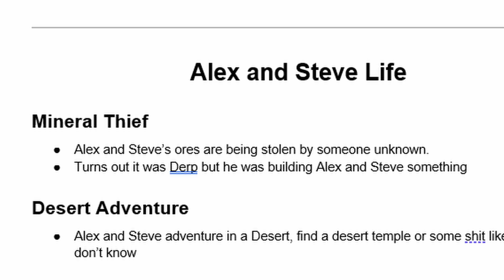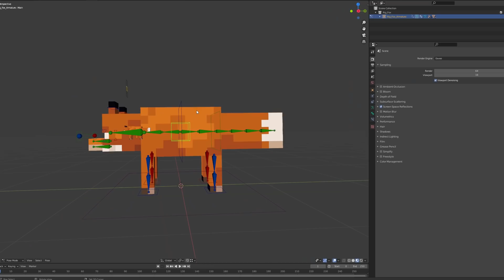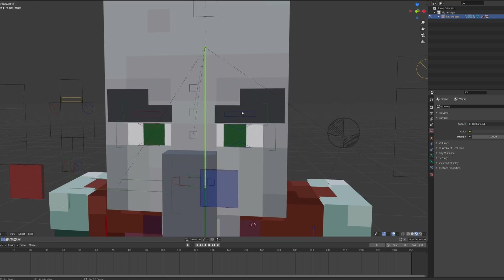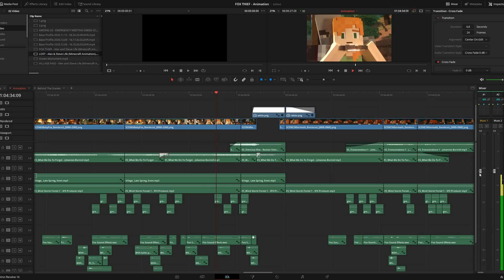Fox Thief: BEHIND THE SCENES - Alex and Steve Life (Minecraft Animation)